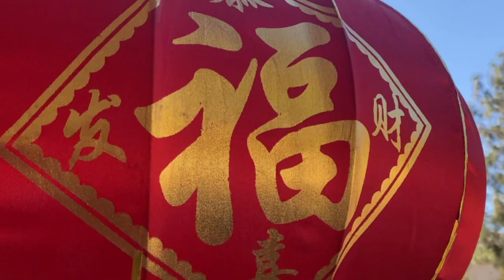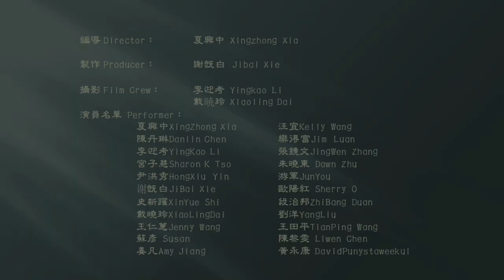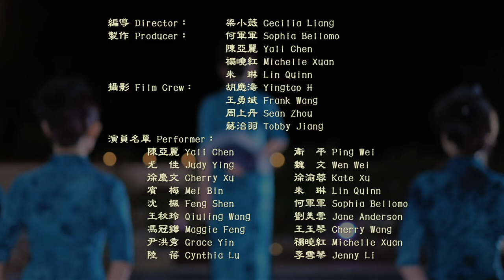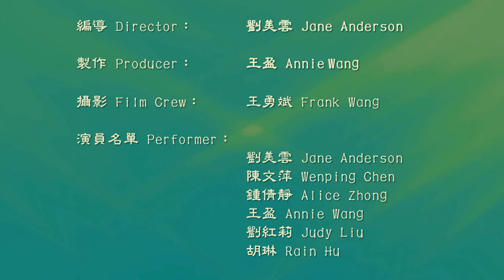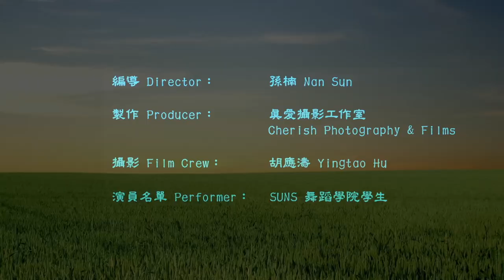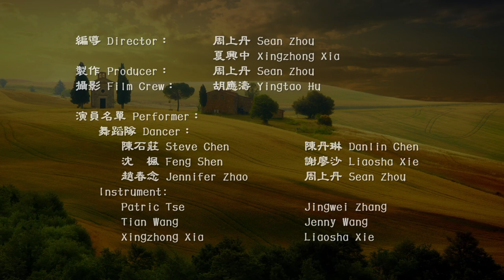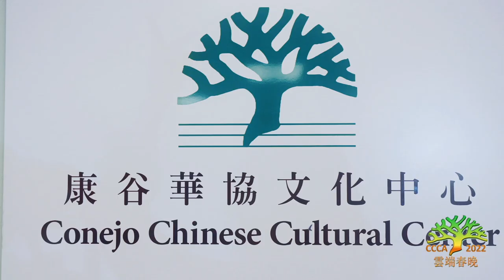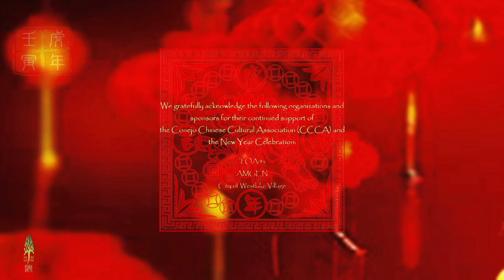CCCA 2022 New Year Celebration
目錄 Program List
1. 開幕舞：歡天喜地過大年       Opening: Together We Are
    康谷中華文化協會  Conejo Chinese Cultural Association
2. 小虎萌萌賀新年   Happy Chinese New Year
     千橡中文學校幼幼兒班      Thousand Oaks Chinese School Students
3. 民樂：洗衣歌    Folk Ensemble: Tibetan Dancing Melody
    千橡民樂坊 (TOCFE)    PPMA Thousand Oaks Chinese Folk Ensemble
4. 傣族舞：月光下的鳳尾竹       Folk Dance: Bamboo in The Moon Light
    千橡中文學校學生    Thousand Oaks Chinese School Students
5.  合唱：桃花紅杏花白     Chorus: Peach Blossom Red & Apricot Blossom White
     揚聲合唱團    PPMA Yangsheng Chorus (YSC)
6. 舞蹈：風月         Dance: Glamorous
   千橡舞韻  PPMA     Thousand Oaks Dance Ensemble (TODE)
7. 弦樂：喜洋洋、祝酒歌           String Music: Full of Joy、A Toast of Joy
    Garden of  Joy Orchestra
8. 舞蹈：梨園童趣        Dance: Children's Amusement Opera
9. 京劇：霸王別姬   Peking Opera: Farewell My Concubine
    丁泓   Hong Ding
10. 舞蹈 : 橋邊姑娘   Dance: Girls By The Bridge
      歡樂穀舞蹈團   Pleasant Valley Dancing Troupe
11. 合唱：茶山情歌   Chorus: Tea Mountain Love Song
      韻聲合唱團    In-Harmony Chorus
12. 童舞：茉莉花     Dance：Jasmine
      SUNS 舞蹈學院  SUNS Dance School
13. 古箏琵琶合奏：但願人長久       Zither & Chinese Lute：Wishing We Last for a Long Time
14. 舞蹈：紫竹調  Dance: Purple Bamboo Tune
      詠舞坊  Phoenix Family Performing Art Collaborative (PFPA)
15. 男生小合唱：天路  Chorus: The Heavenly Road
16. 雙人舞蹈：千年之戀    Duo Dance：Love of Reincarnation
      孫文龍  孫楠     Wenlong (Dragon) Sun、  Nan Sun
17. 交誼舞：托塞利小夜曲         Waltz: Serenata by Toselli
      千橡民樂坊、千橡舞韻       PPMA Thousand Oaks Chinese Folk & Dance Ensemble
18. 舞蹈：功夫少年   Dance：Kung Fu Boys
19. 芭蕾舞：舒伯特小夜曲         Ballet: Dance to Schubert Serenade
20. 排舞：櫻花恰恰 Line Dance：Cherry Blossom Cha Cha
      康谷華協文化中心                Conejo Chinese Cultural Center
21. 小提琴鋼鍋協奏曲：落葉     Deciduous for Violin and Steel Pan
      劉嘉妮、特裏·斯威尼         Jennifer Liu、Terry Sweeney
22. 閉幕舞：龍的傳人                Closing：Heir To The Dragon
      千橡中文學校學生與畢業生      Thousand Oaks Chinese School Students and Alumni